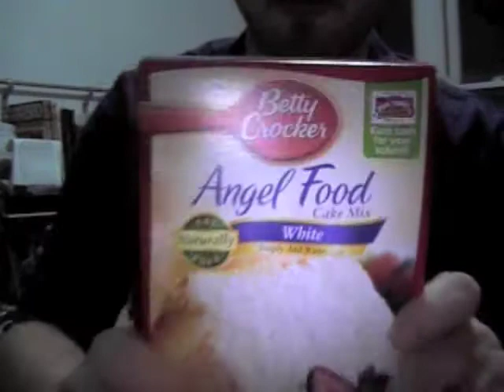will reed - Angel Food Cake w/ Strawberry Topping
I've made this desert for a while. This Angel food cake mix is great for a light desert and it's healthy too ;)

No dogs or children were harmed in the making of this video. This is really me singing at the beginning and the end with sherry mccamley at the piano.